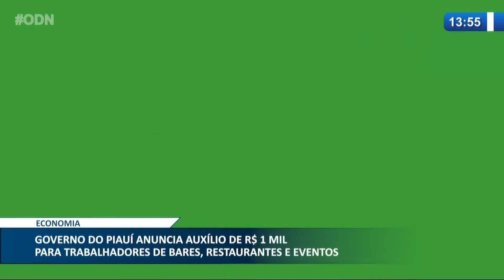Secretaria de Fazenda anuncia auxílio para funcionários de bares, restaurantes e eventos 15 03 2021